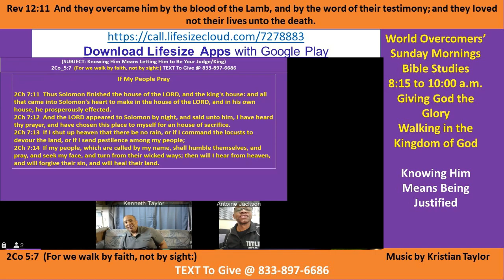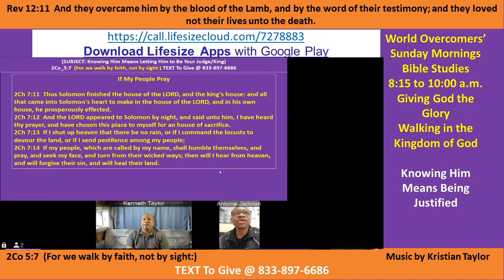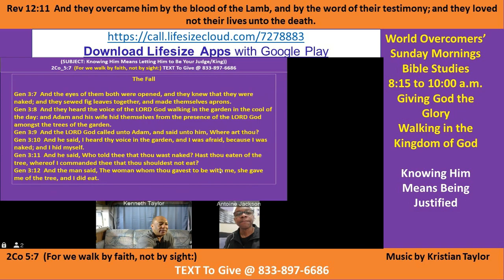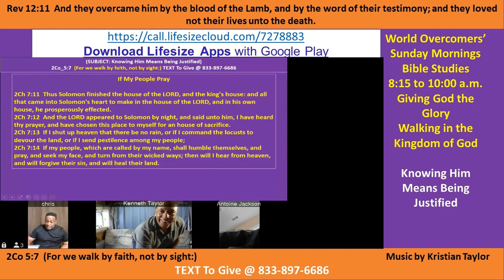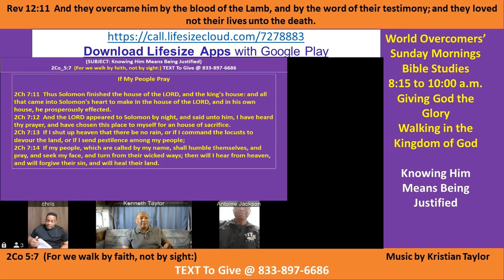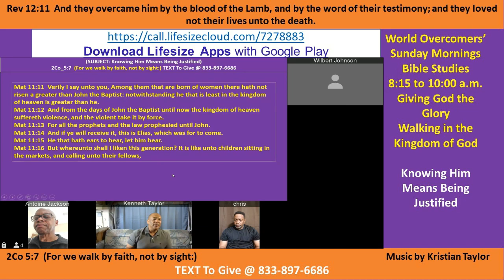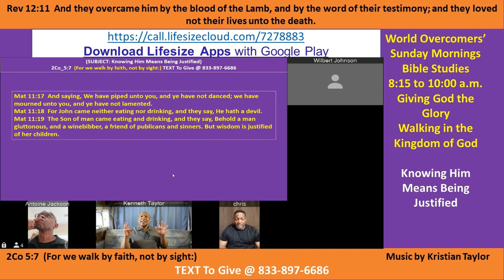Kenny Taylor - WOCM - Knowing Him Means Being Justified Session 1 Pt A